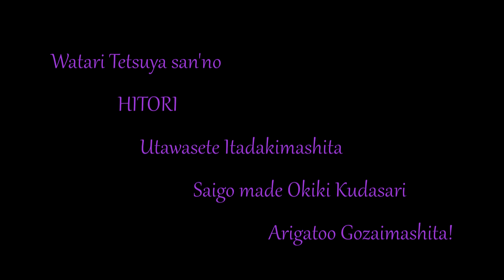渡 哲也 san'no ひとり Utawasete Itadakimashita. Tomby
作詞: 水木かおる 作曲: 遠藤実
Hibari san'no Uta wo Sukoshi no Aida Hanarete Watari Testuya san wo Utatte Mimashita.